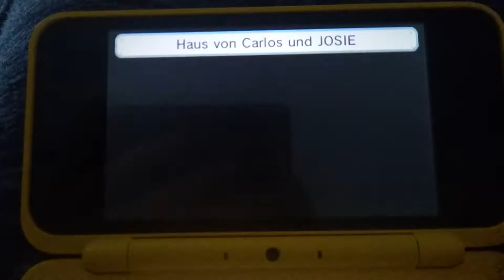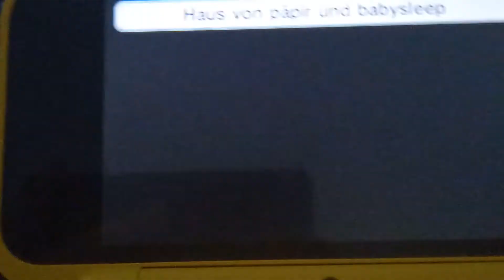Tomodachi life Sister Blue Loves Sand Castle 🏰 💙 😍 ♥ ❤ 💕 🏰 Dan The Man and Josie The Girl